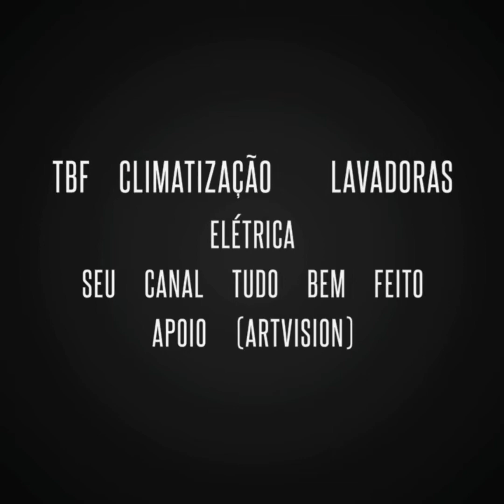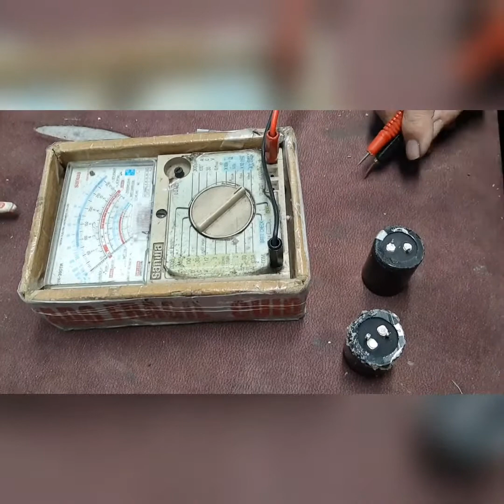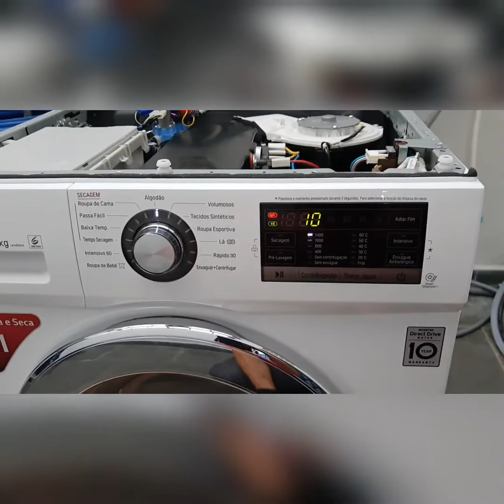Lava e seca LG trava na centrifugação placa ou cesto?!